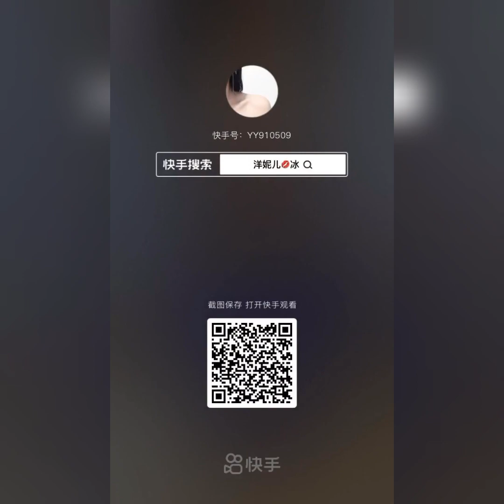ASMR | REQUEST YY BLUE ICE WITH DIFFERENT TEXTURES & SHAPE